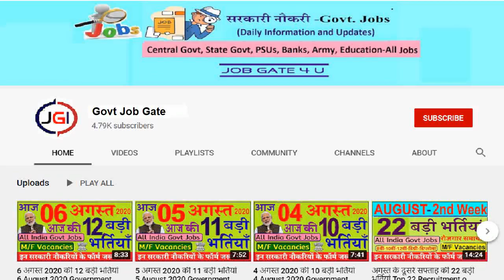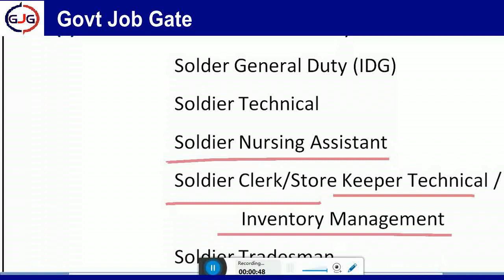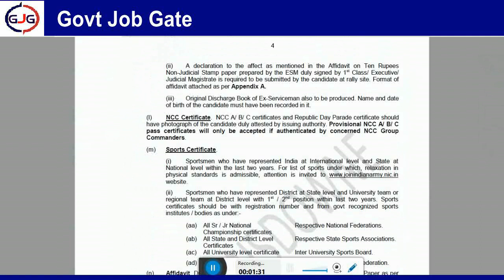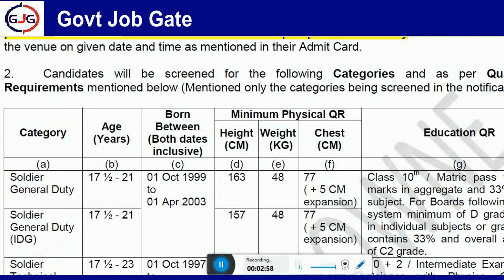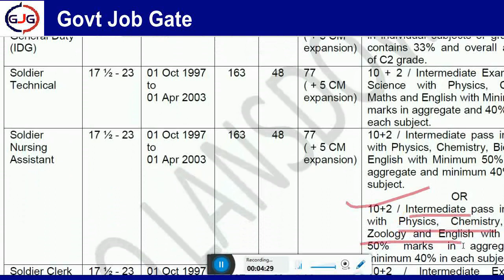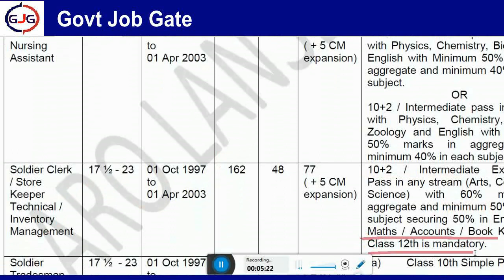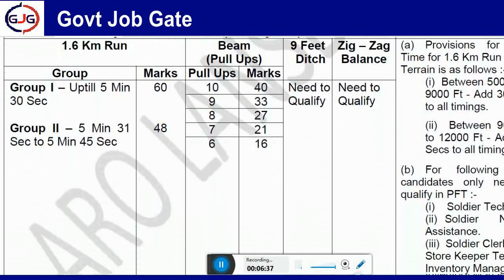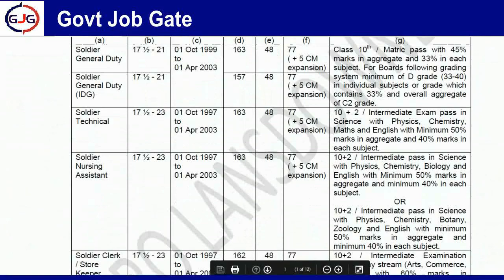Uttrakhand आर्मी भर्ती 8th, 10th and 12th Pass Latest Government Jobs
इंडियन आर्मी भर्ती  Uttrakhand 8th, 10th and 12th Pass  Latest Government Jobs Uttrakhand Army Bharti

Important link